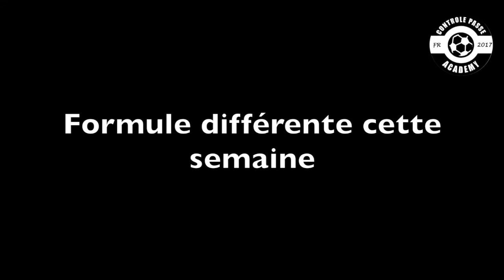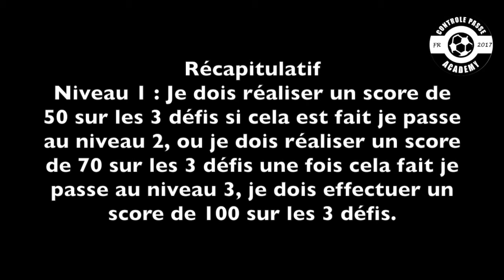Défi technique N°5 / U12 Stade Bethunois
Mise en place de défi technique (jonglage pour le moment) hebdomadaire (chaque semaine) avec les U12 du Stade Bethnois, afin qu'ils le réalisent chez eux et également lorsqu'il arrivent sur le terrain avant le début de la séance